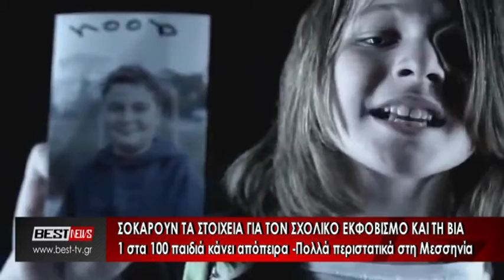Σοκάρουν τα στοιχεία για τον σχολικό εκφοβισμό και στη Μεσσηνία